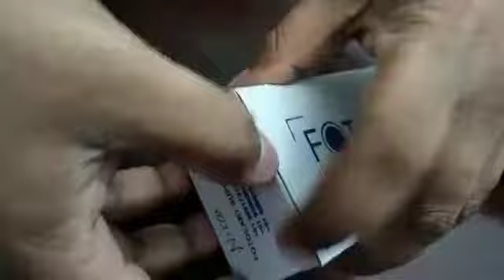how to connect dslr with telescope | how to connect telescope with dslr camera | just rupees 1999/-